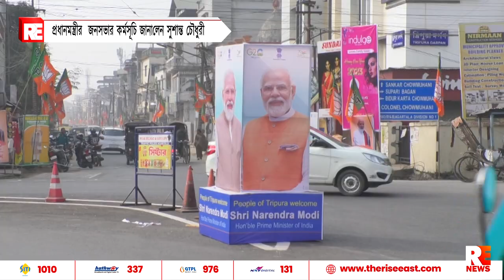প্রধানমন্ত্রীর জন সভার কর্মসূচি জানালেন সুশান্ত চৌধুরী